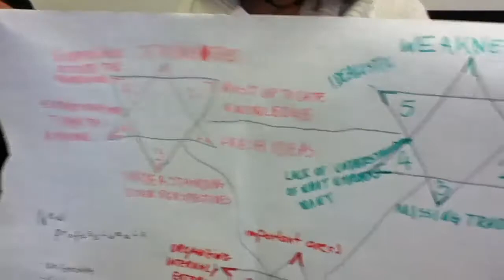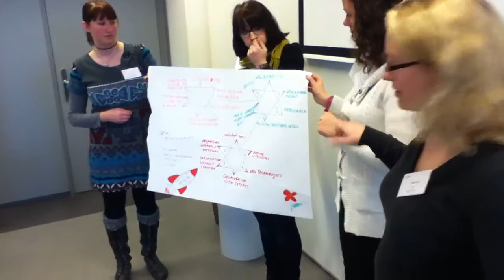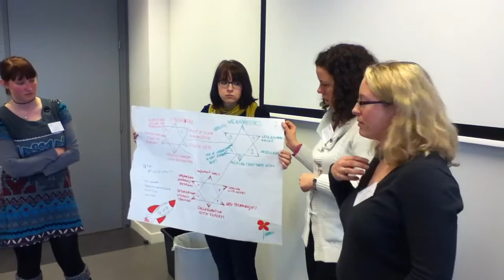presentation group 3